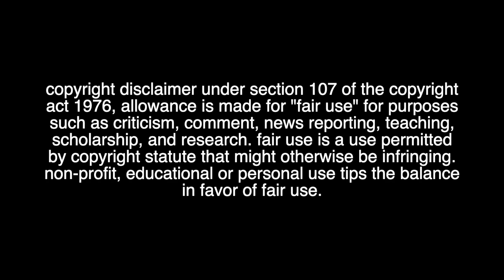Moon Knight Episode 5 | Asylum | FIRST TIME REACTION!!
I mean. what an episode
This one absolutely broke me
as I'm sure it broke most of you
This was definitely one of the most heartbreaking and yet incredibly beautiful pieces in the MCU
Oscar Isaac you are a king
Only one more guys!

Reactions starts: 03:38